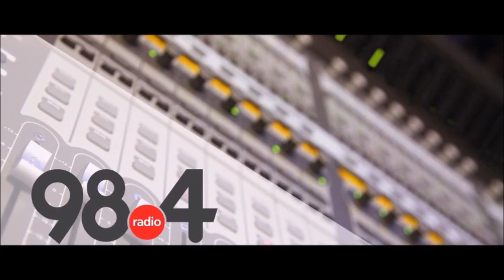Μεσημβρινό Δελτίο Ειδήσεων 16/07/2021